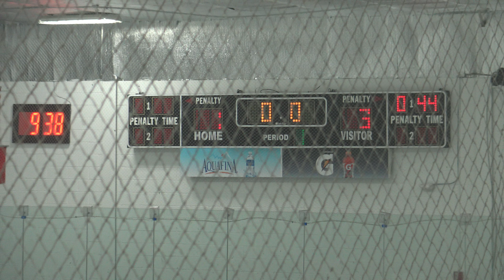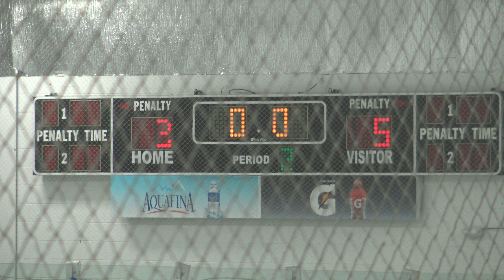RIIL: Lincoln vs. PSW (PCD/St. Rays/Wheeler)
Game date and time: Friday January 28, 2022 - 9:00 pm
Place: Dennis M Lynch Arena

Game Summary:
0:20 First Period:
0:50 Lincoln Goal #1 by #22 (Turcotte)
4:46 PSW Goal #1 by #13 (Brown) from #22 (Fontaine)
9:12 Lincoln Goal #2 by #22 (Turcotte) from #5 (Kye)
16:24 Lincoln Goal #3 by #5 (Kye) from #22 (Turcotte) and #6 (Smith)
17:08 PSW Timeout
21:01 Lincoln Penalty #1 by #5 (Kye) - Interference
22:41 Lincoln Penalty #2 by #17 (Hall) - Slashing
22:45 PSW Penalty #1 by #8 (Force) - Interference

25:41 Second Period: (Lincoln: 3, PSW: 1)
25:42 Lincoln Penalty #3 by #8 (Forrest) - Roughing
28:17 Lincoln Goal #4 (SHG) by #9 (Cormier) from #7 (DeStefano) and #16 (Tillson)
33:14 PSW Penalty #2 by #8 (Force) - Elbowing
38:20 PSW Penalty #3 by #8 (Force) - Crosschecking
45:22 Lincoln Penalty #4 by #5 (Kye) - Interference
46:40 Lincoln Penalty #5 by #8 (Forrest) - Tripping
46:44 PSW Goal #2 (PPG) by #2 (Peters) from #13 (Brown)
49:17 PSW Goal #3 (PPG) by #8 (Force) from #2 (Peters) and #10 (?)
50:14 PSW Penalty #4 by #6 (Cedergren) - Interference
51:29 Lincoln Goal #5 (PPG) by #5 (Kye) from #9 (Cormier)

53:56 Third Period: (Lincoln: 5, PSW: 3)
58:49 Lincoln Penalty #6 by #11 (Lisi) - Interference
1:00:51 PSW Goal #4 (PPG) by #13 (Brown) from #8 (Force)
1:06:13 PSW Penalty #5 by #22 (Fontaine) - Interference
1:08:10 Lincoln Goal #6 by #5 (Kye) from #22 (Turcotte)
1:10:25 Lincoln Penalty #7 by #8 (Forrest) - Roughing
1:17:37 PSW Penalty #6 by #2 (Peters) - Interference

Final: Lincoln 6, PSW 4